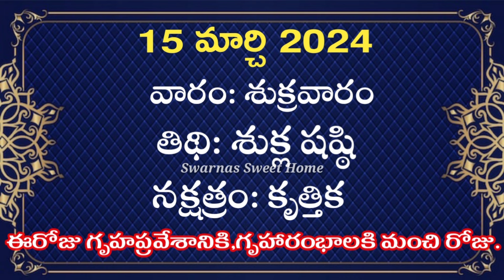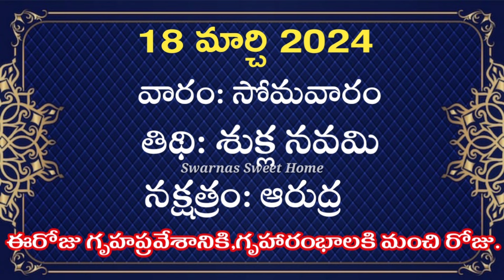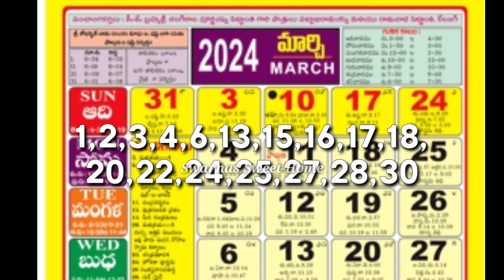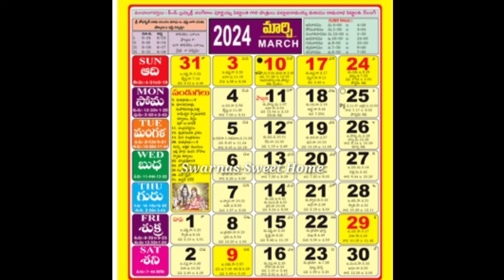March 2024 Gruhapravesam Muhurtalu in telugu|Housewarming dates in March 2024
Shyamala navaratrulu|magha gupta navaratrulu 2024 dates